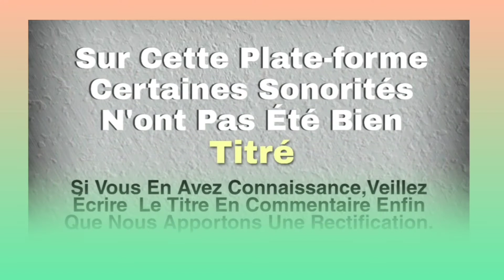CLAUDE ROMY (kuedjou)